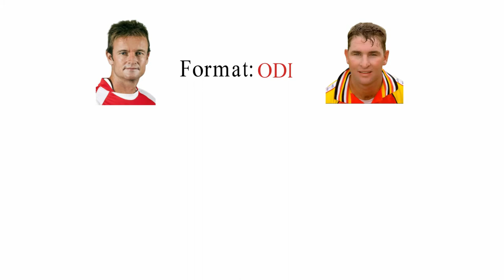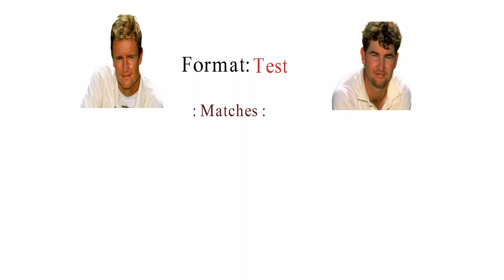Grant Flower Vs Alistair Campbell Batting Comparison 2021 (ODI and Test)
Watch batting comparisons of two of the best technique batsman of  two  Zimbabwe Cricket Team Grant Flower  Vs Alistair Campbell in ODI And Test.